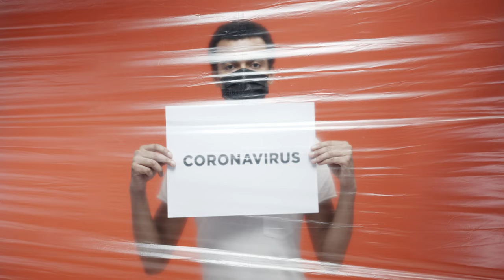No Copyright Stock Videos - A man holding a corona virus sign behind a sealed room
Best No Copyright Stock Videos footage that is non-copyrighted so you can use it in your youtube videos.

You're free to use this stock footage in any of your videos.